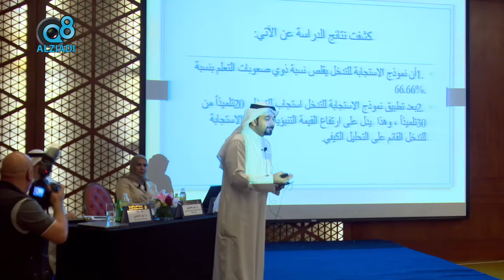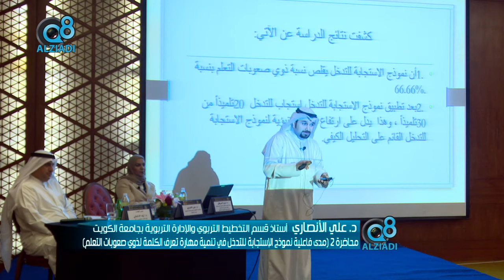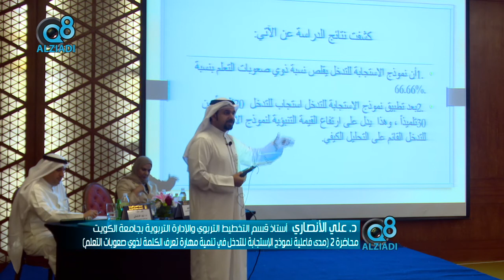د. علي الأنصاري: نموذج الإستجابة للتدخل يقلص نسبة ذوي صعوبات التعلم بنسبة 66.66%